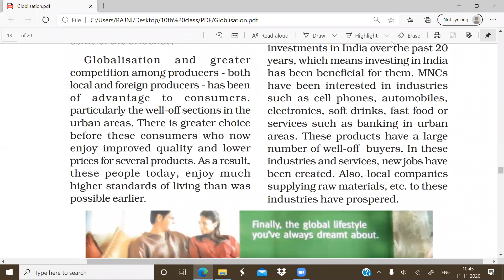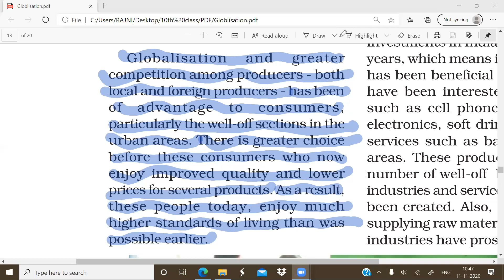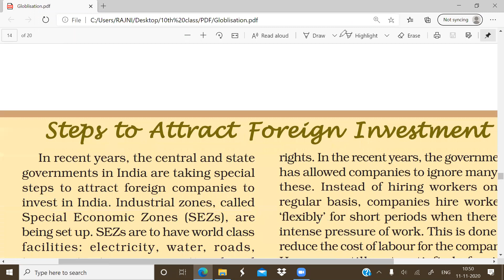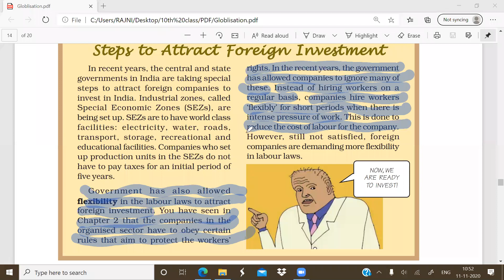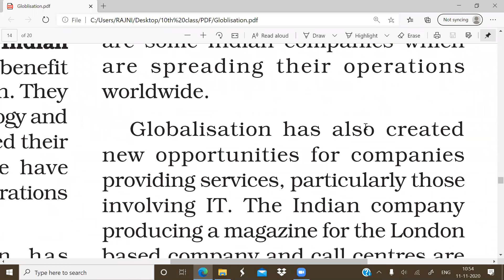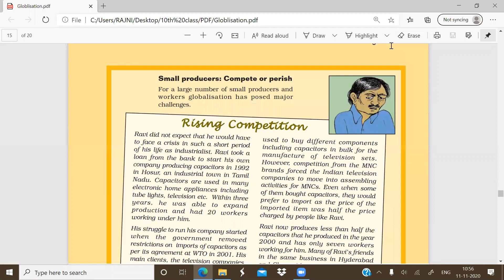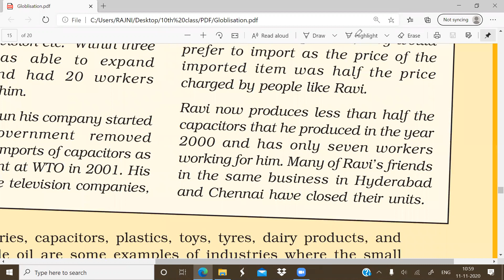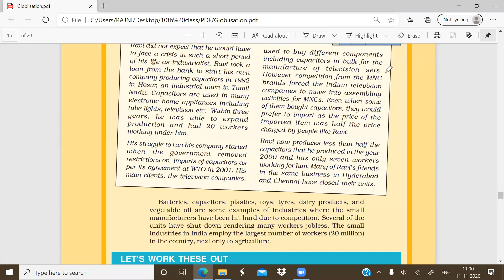10th Eco Ch 4 Part 5